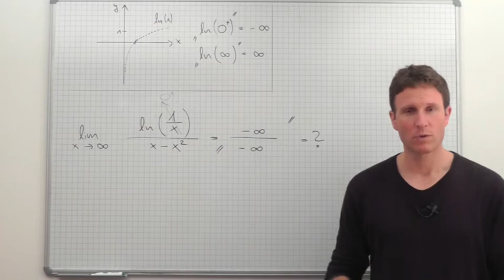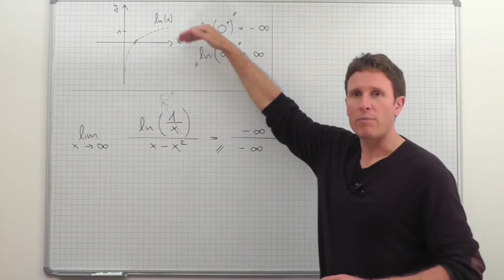Limes einer zusammengesetzten Funktion für x gegen Unendlich, Beispiel